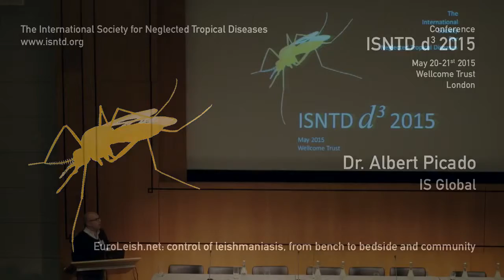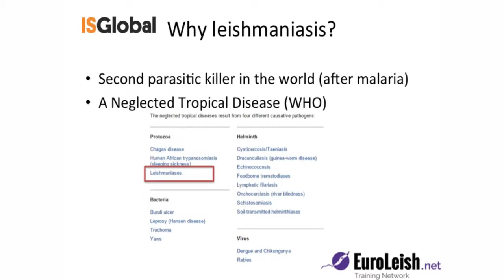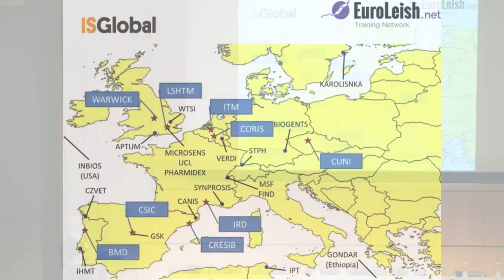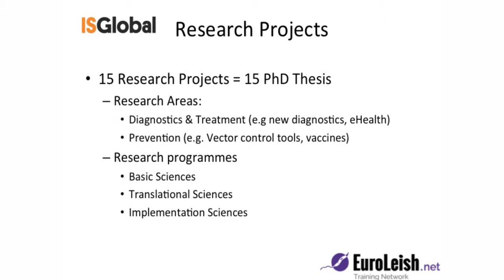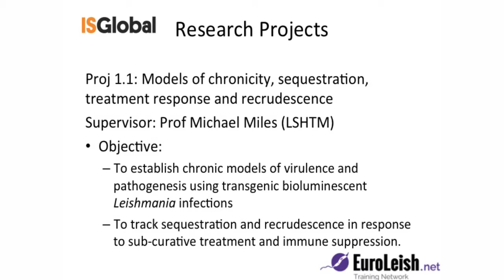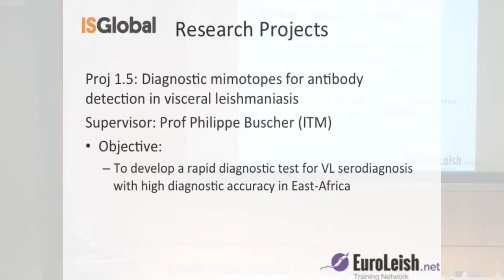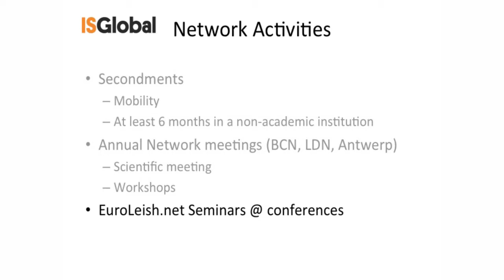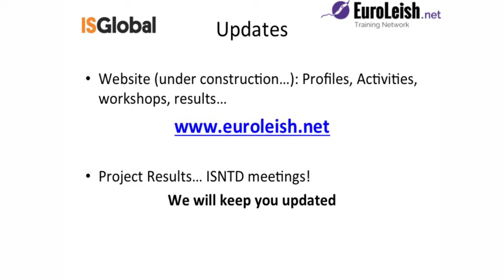Dr. Albert Picado (IS Global) EuroLeish.net: leishmaniasis from bench to bedside and community